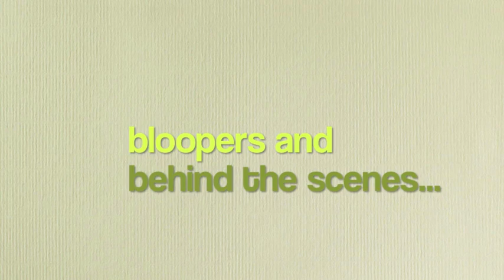Twelfth Night (school project remake)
READ ME! Just helping these kids make their project ^_^ nothing professional :)
And please watch the bloopers hahaha